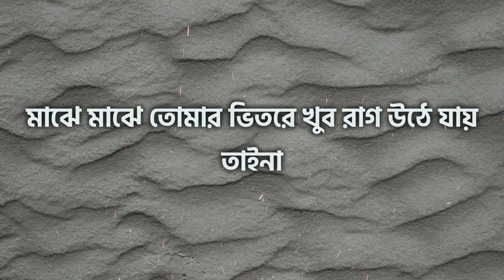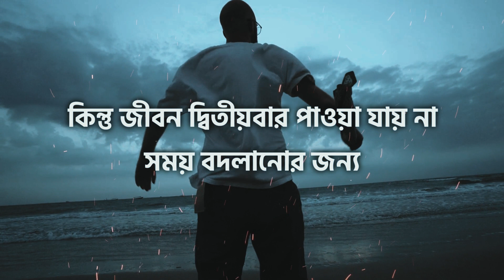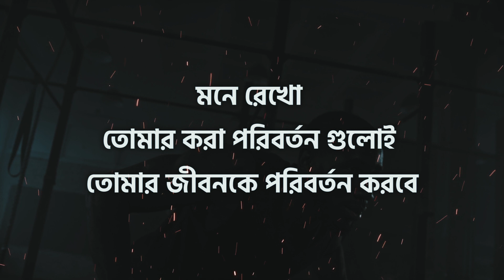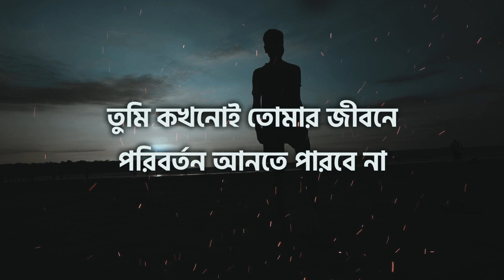সময় নস্ট করা বন্ধ করো | 2023 NEW YEAR MOTIVATION | Oxygen Motivation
In today's powerful motivational video, you can hear some words that will inspire you to start the 2023 new year and motivate you to achieve success in life.

Queries Solved :-

1. 2023 NEW YEAR MOTIVATION
2. Bangla Motivational Video
3. Motivational quotes in Bangla
4. Inspirational Video
5. Powerful motivational Video
6. Motivational Speech
7. Bangla Motivation Speech